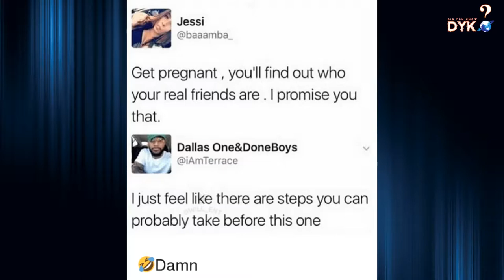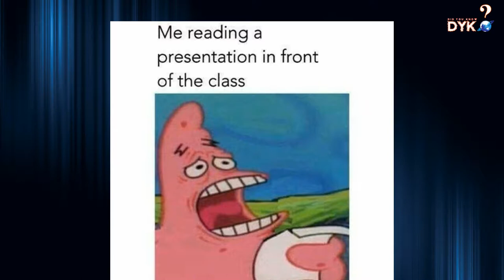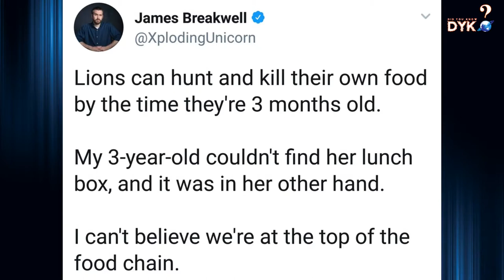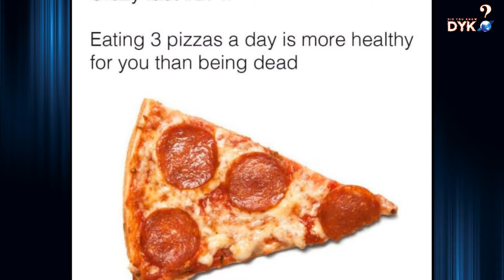BEST HUMOR EPISODE 2